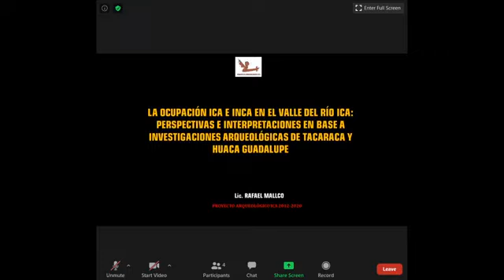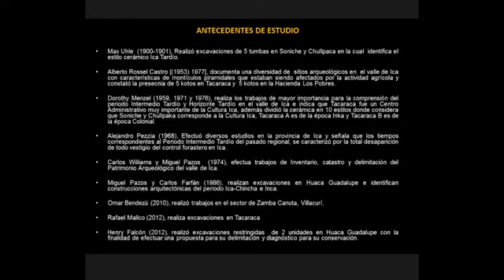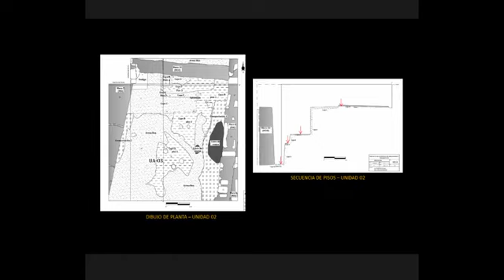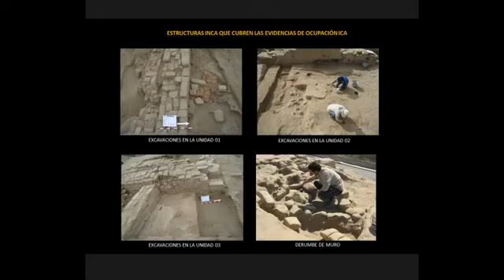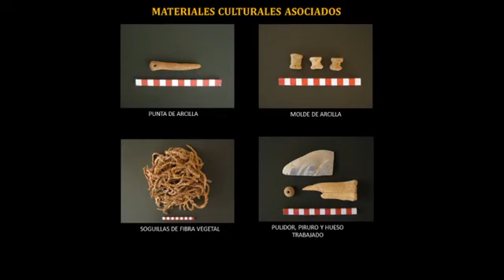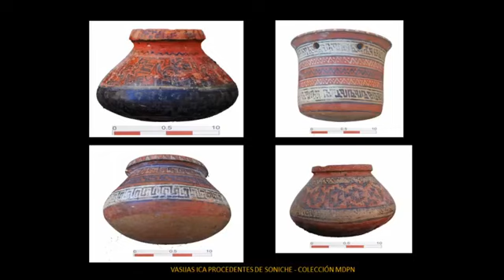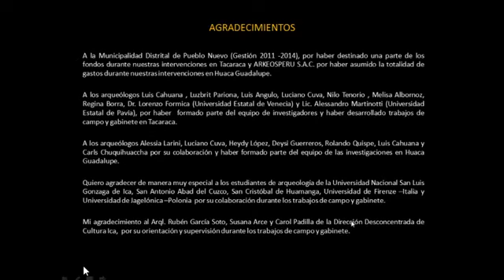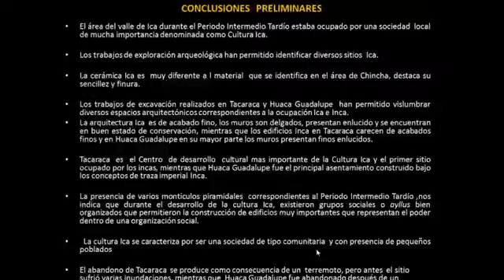Ponencia del Lic. Rafael Mallco, Director del Proyecto Arqueológico Ica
Contamos con la compañía del Lic. Rafael Mallco, Director del Proyecto Arqueológico Ica desde el año 2012, y actual vicepresidente del Instituto de Paleontología, Arqueología y Medio Ambiente (IPAMA), quién expondrá el tema: ❝La Ocupación Ica e Inca en el valle del Río Ica: Perspectivas en base a investigaciones arqueológicas realizadas en Tacaraca y Huaca Guadalupe.❞